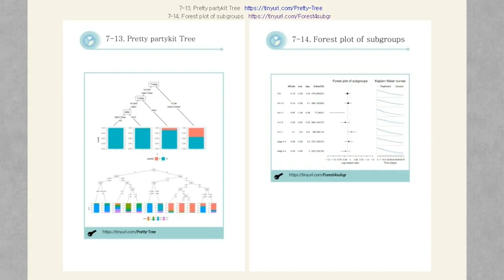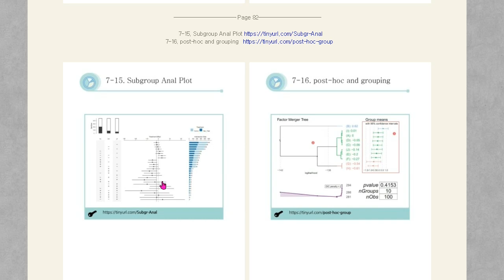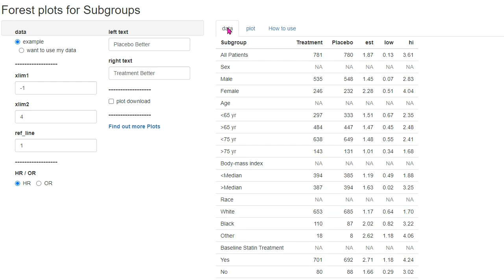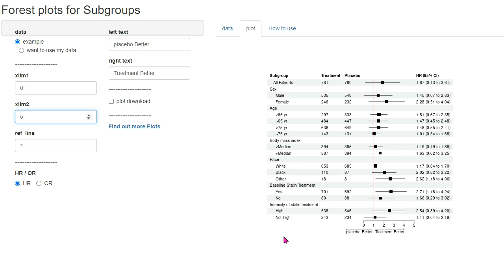아빠가 들려주는 [데이터 시각화] Forest plots for Subgroups